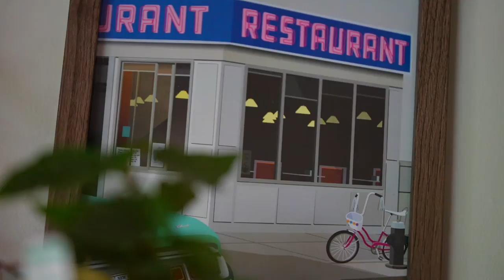Tom West | Can You Hear The Birds Calling? (Official Music Video)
I’m so happy to share this song with you all. This one’s about finding a moment in the all the mayhem, to embrace stillness. Listen: can you hear the birds calling?

"Can You Hear The Birds Calling?"

Producer: Tom West; Collin Pastore
Performed by: Tom West; Miles Sly; Andrew Brown; Frank Giles; Collin Pastore; Jake Finch.
Written: Tom West
Engineered: Collin Pastore, Todd Sibbin
Mastered: Alan Douches